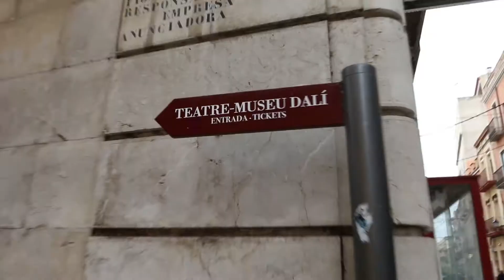Home of Surrealism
Vlog 58 - My visual diary
January 3rt  - Figueres - Teatre Museu Dalí